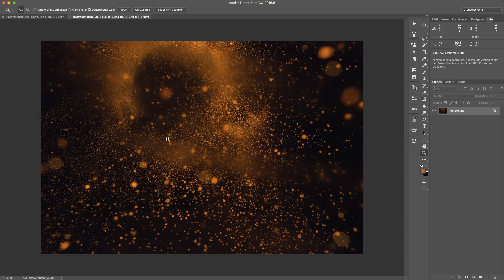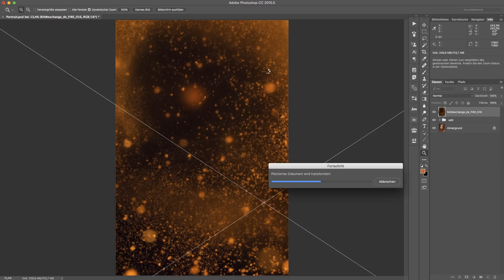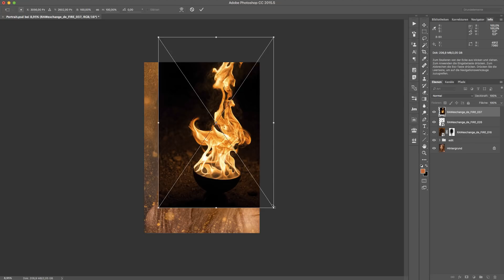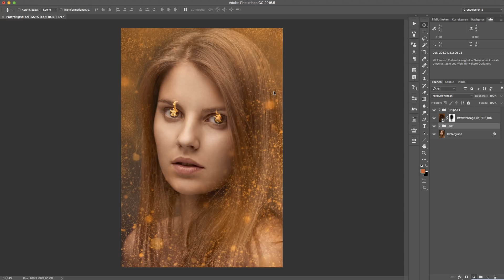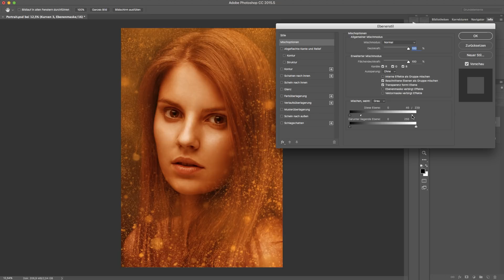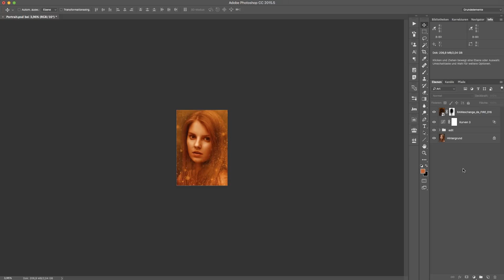Photoshop-Tutorial: Feuer-Texturen richtig anwenden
Übrigens, dieses und über 8000 weitere Tutorials von uns kannst du 3 Tage lang völlig kostenlos und unverbindlich streamen. den Gratis-Test und durchstöbere unsere Inhalte. Viel Spaß :-)
✅ 72 h Gratis-Zugang: Tutorials & Kurse für Design, Bildbearbeitung, Office und Marketing.
✅ Unverbindlich und kostenlos: Mit deiner Anmeldung zum Testen gehst du keine Verpflichtungen ein.
✅ Über 8.000 Videos: Genieße den grenzenlosen Zugriff auf all unsere Tutorials.

Wir haben sehr viele Feuer-Texturen im Angebot. Wie man die richtig anwendet, zeigt unser Video.